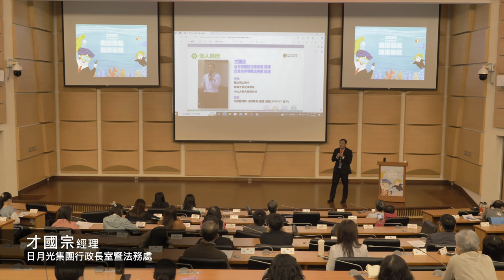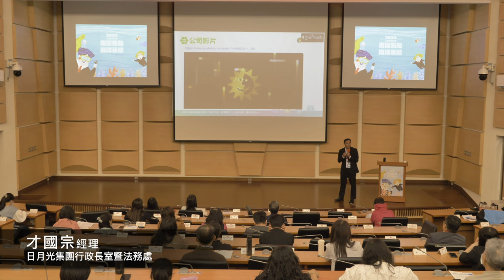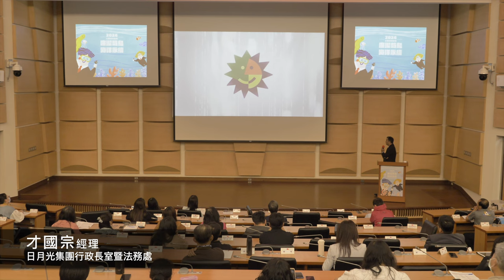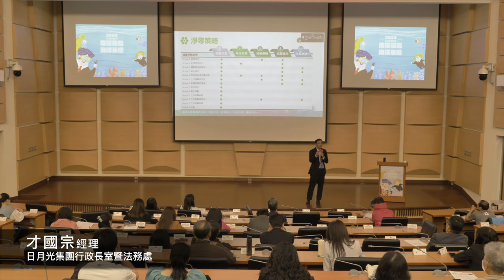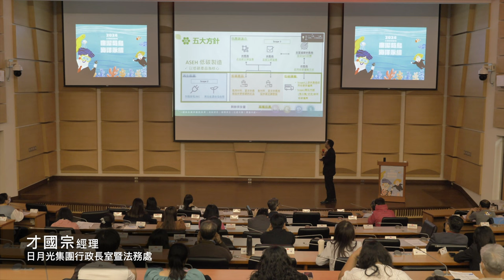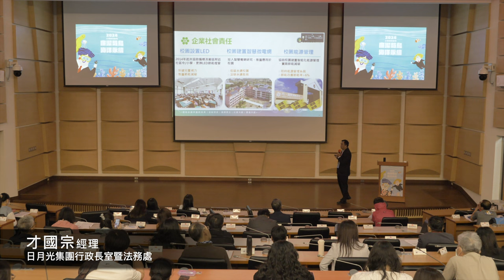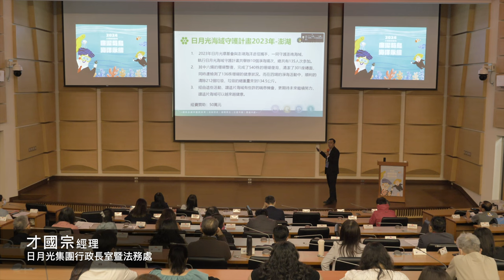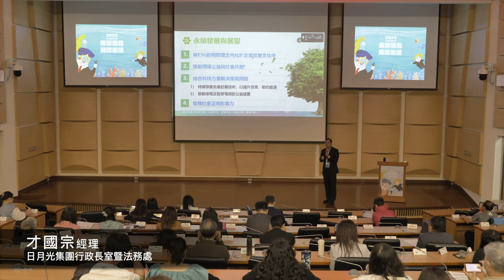澎湖縣政府「2024廉潔菊島．海洋永續」企業誠信論壇專題演講Ⅱ★★★企業社會責任與誠信經營★★★主講人：才國宗／日月光集團行政長室暨法務處經理